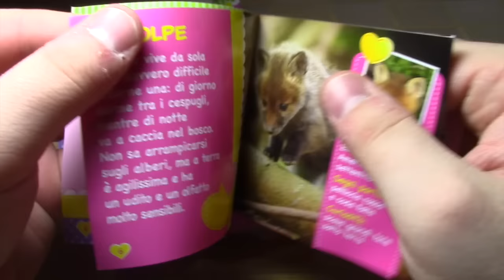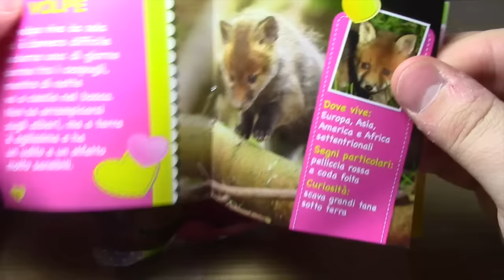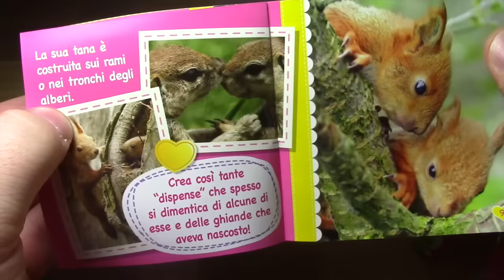Bibi' Bubu' Bebe' Nuove Bustine a sorpresa | Edicola | Deagostini Recensione Chi trovero'?